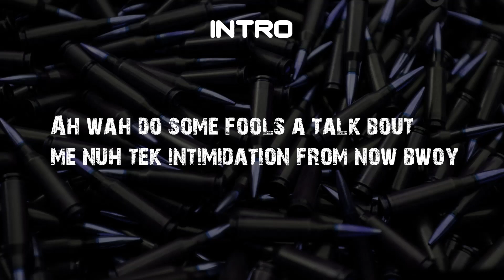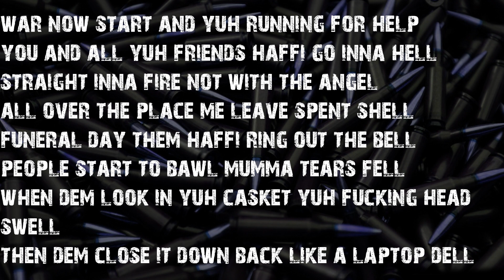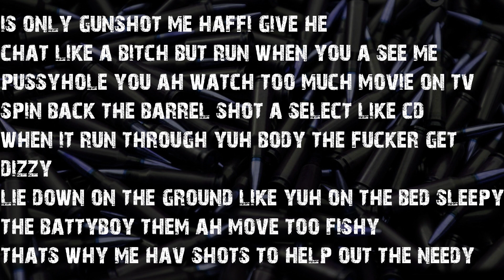Trini Dave Sparta - De Baddest (Lyric Video)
Last Upload For 2018